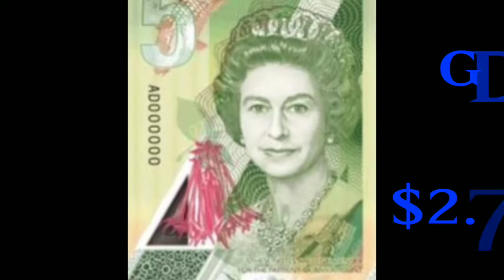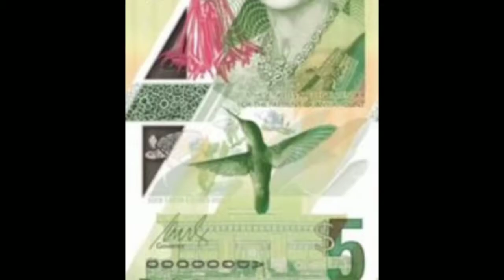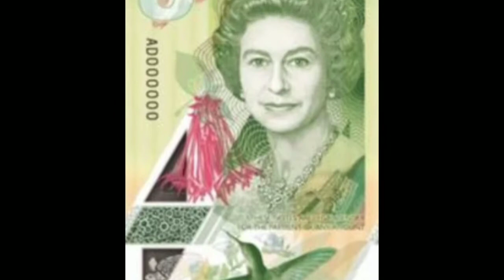World's Country Series-Antigua And Barbuda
Antigua was first settled by archaic age hunter gatherer Amerindians called the Jibony. Christopher Columbus was the first European ti sight the island in 1493.